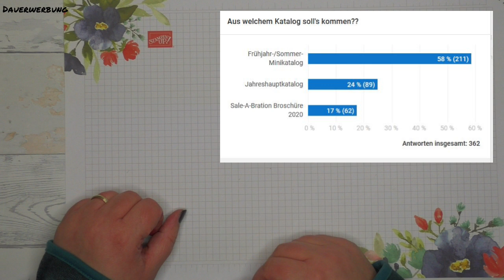Anleitung #369: MUF 15.1: Valentins Box mit Herz / Minikatalog 2020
Hier zeige ich euch gleich zwei Projekte mit zusätzlichen Techniken...daher ist das Video auch ein wenig länger geworden.